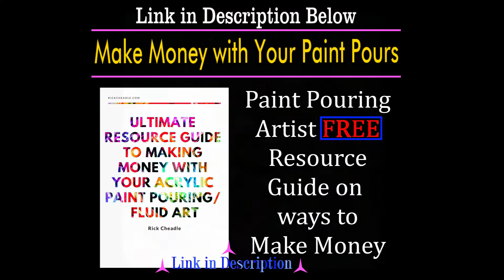Rick Cheadle Swirl and Spin